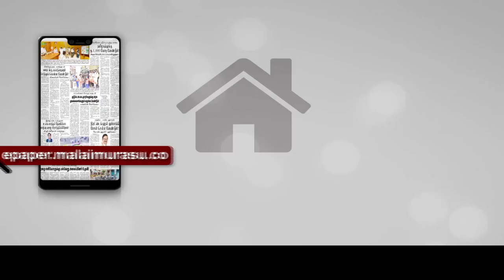சென்னை உயர்நீதிமன்ற உத்தரவுக்கு எதிராக தமிழக அரசு மேல்முறையீடு..!!